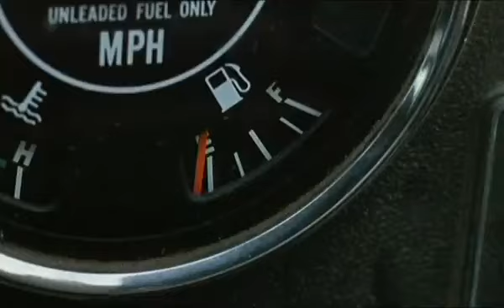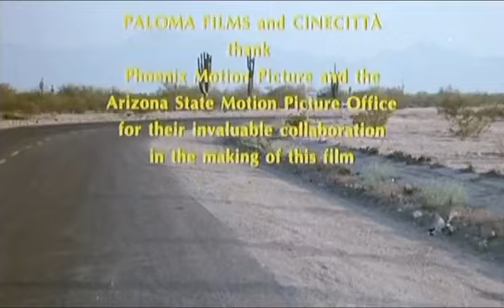A keményfejű (teljes film)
A keményfejű
/Renegade/
magyarul beszélő, olasz vígjáték, 92 perc, 1987
Szereplők:
Luke  -  Terence Hill
Lawson -  Robert Vaughn
Matt  -   Ross Hill
Moose   -   Norman Bowler
Ely   -   Donal Hodson

Luke Mantie magányos modern kori cowboy, aki terepjárójával és utánfutóján utaztatott lovával járja a vidéket, kisebb stikliket elkövetve. Egyik nap hírt kap régi cimborájától, aki börtönben ül, ezért meglátogatja. A férfi Luke-ra bízza kamasz fiát, Mattet, és elküldi őket egy örökölt birtokra, ami nagy értékkel bír bizonyos emberek számára. Luke és Matt felkerekedik és bár kezdetben nem különösebben szívlelik egymást, a körülmények és kalandok lassan összecsiszolják őket. Közben a háttérből valaki az elveszejtésükön munkálkodik, mert mint megérkezésük után kiderül a birtok egy ingatlanspekuláns üzelmeinek útjában áll, aki Luke barátját is rács mögé juttatta. Luke így aztán hamar a pofonjaival kénytelen igazságot tenni…